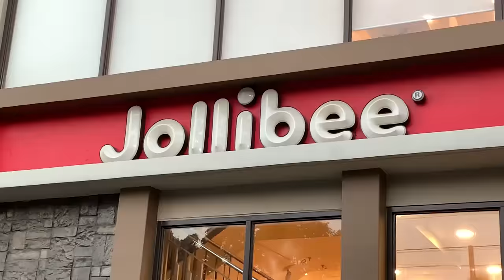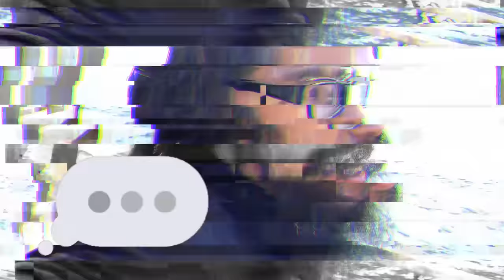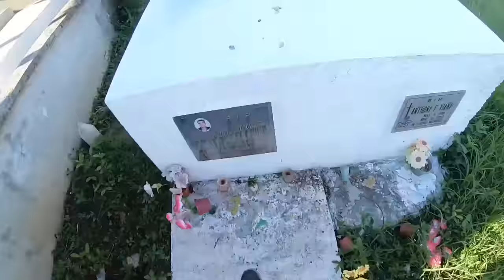PZ9 MELVIN vs HACKERS in Philippines Battle Royale in Real Life to Reveal His Family Secrets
BATTLE ROYALE in the Philippines!

After Chad Wild Clay made the video "CWC PARENTS MISSING! Project Zorgo Hackers Break Into Minnesota House and Take Chad's Gadgets", Vy Qwaint created "VY QWAINT MOM CLUES - Spending 24 Hours on Scavenger Hunt Solving Riddles about Minnesota Parents", and Daniel uploaded "REGINA'S SECRET PAST - Face Reveal of Baby Regina while Spending 24 Hours Finding Parents Clues" to the Exposing Project Zorgo YouTube channel, Daniel finds another route into the safe house! We accidentally locked him out after changing the passcodes, in order to defend the spy ninjas' home against and Project Zorgo threats, or even the mysterious MR. E, who has been leaving behind serious clues about all of the team members' pasts! Melvin, the newest spy ninja, has traveled to the Philippines; following the cryptic clues left behind by the strange caller. It's time to see if Melvin has the skills and the camera work to make it out there and deliver a fresh and interesting perspective from the other side of the world! It's not only a mission for himself, but also a good test to see just how much of a Spy Ninja he really is! Do you think this is an elaborate plan set forth by Mister E? Will there be any Project Zorgo members there? What will he find out over there?